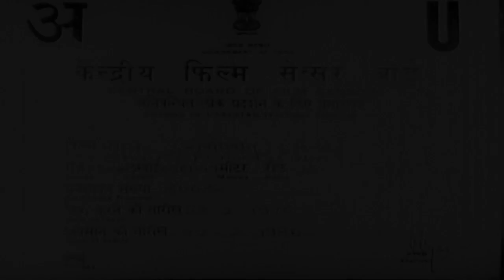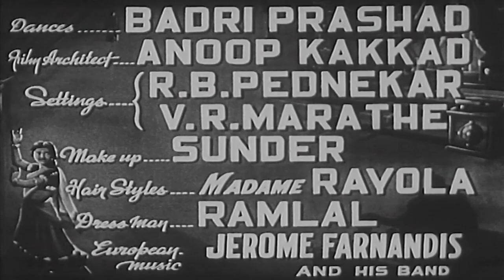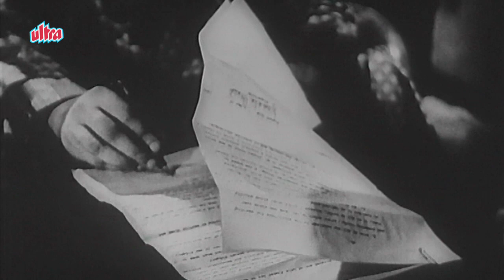Shair Full Movie | Dev Anand Old Hindi Movie | Suraiya | Kamini Kaushal | Old Classic Hindi Movie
Old Hindi Movie Shair  (1952) Old Classic Hindi Movie
Starring : Suraiya, Kamini Kaushal, Dev Anand, Agha.
Producer: Seth Jagat  Narain,
Director: Chawla